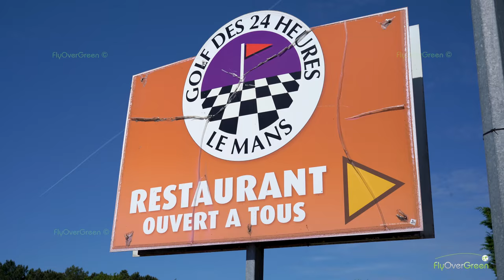Golf Des 24 Heures - Le Mans - drone aerial video - Overview